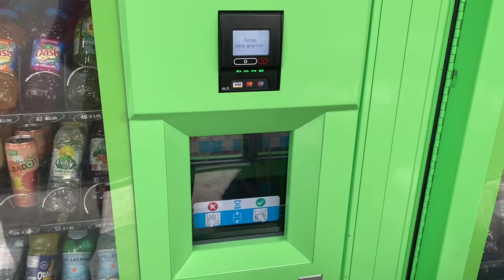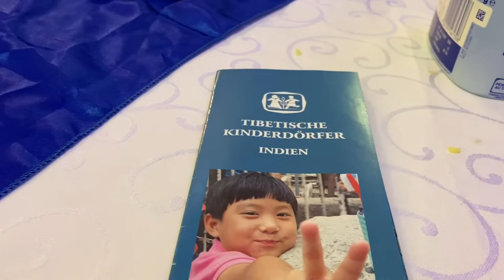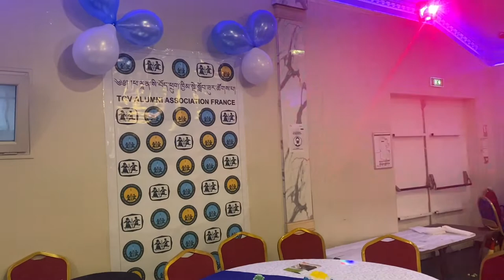Celebration of noble peace prize day by ex Tcv Alumni in France.|61st Tcv| Tibetan youtuber